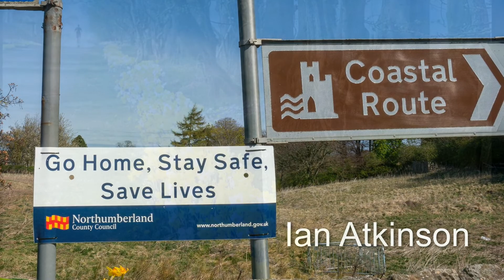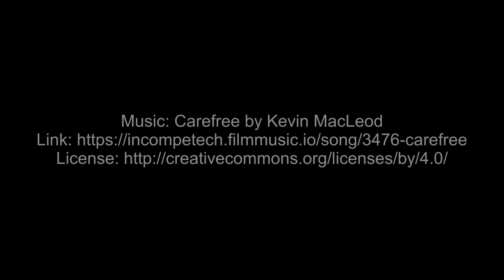Alnwick Camera Club Spring 2020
SIGNS OF SPRING: As we obey the social distancing rules during the Coronavirus pandemic, here is a collection of images from members of Alnwick and District Camera Club, either taken during their daily exercise close to their home or taken in previous years.